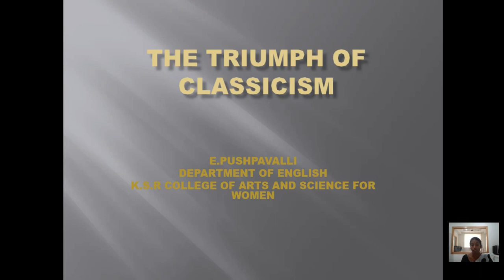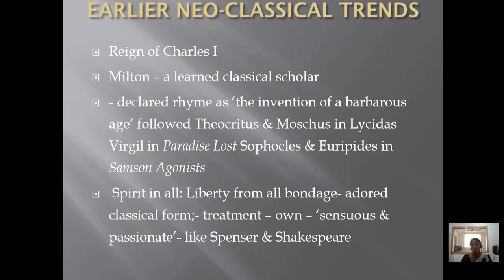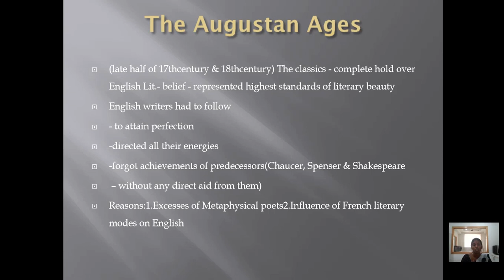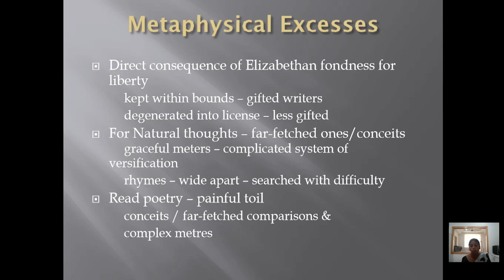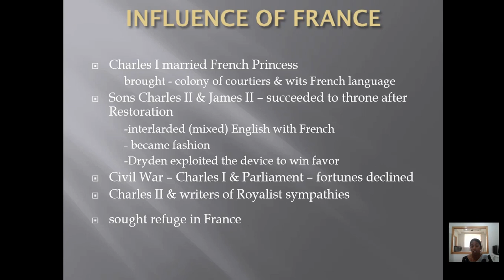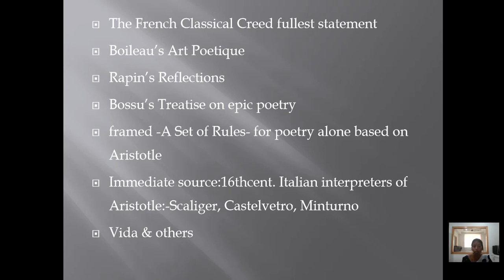LCS : LITERARY CRITICISM UNIT IV | Mrs . E. PUSHPAVALLI | ENGLISH